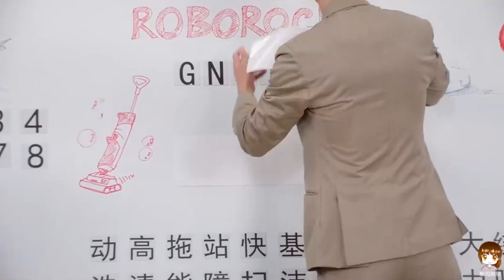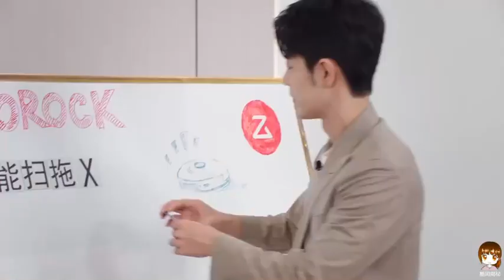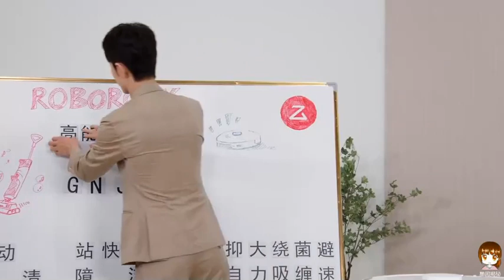【啵啵赞赞】肖战石头品牌代言人 肖战送祝福：希望大家可以健康，在追求理想的道路上勇敢前行，新年快乐，万事如意！直播全程（39分钟）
星姐微博